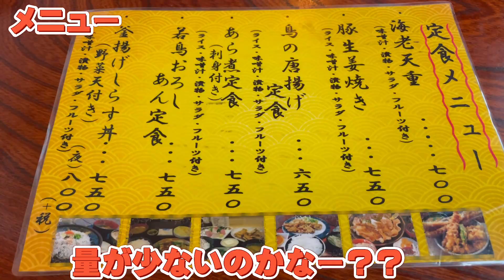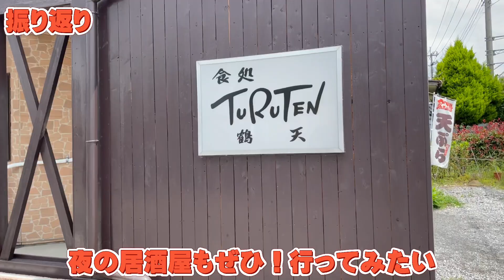【佐野市】鶴天💚破壊力トップクラス級😄🤲海鮮をリーズナブルに味わえるお店😌👏佐野を代表する量、味、値段を総合的魅力を見せたおみせ😊夜は居酒屋さんへ転向😃💓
安い！うまい！量が多いってことで🤣
再訪決定店🥰
和食に舌鼓😋みなさんも是非！行って感動してきてください😍

鶴天様
住所/栃木県佐野市大橋町3245-3
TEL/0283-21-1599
17:30～23:00

日曜営業

鶴天様Instagram💚